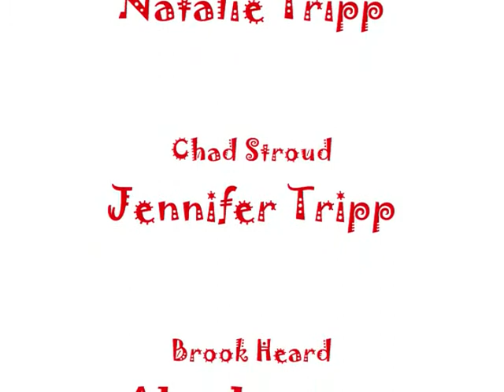Funniest Baggage Claim Dance Sequences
A collection of hilarious dance sequences from the Harps Crossing Community Theatre 3rd Play, "Baggage Claim."  Synopsis: The story is built around a family on vacation at a much publicized Bed & Breakfast, located on the mile-high precipice of a deep canyon. Their New Year's Eve stay goes awry, however, when they find that the lodge is full of animated goofballs, while a screwy bellhop keeps trying to steal their bags. Sam, the father, feels his grip on reality slipping as he passes through the looking glass while being bombarded with increasingly zany situations. Comedic beginnings segue into a darker reality as we begin to see the pain and inner conflicts of the four family members. As the clock inches toward midnight, new hijinks unfold as the family seeks to confront the Bellhop. What does the Bellhop have in store for the D'Baquel Family? Do you play Charades?